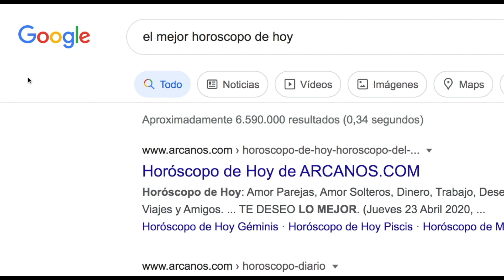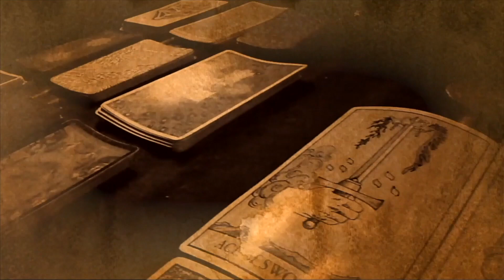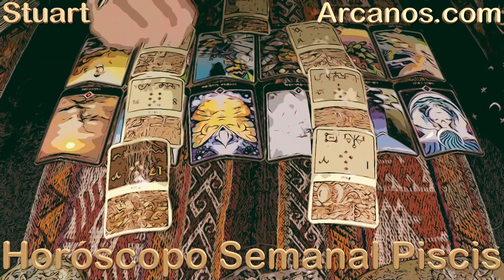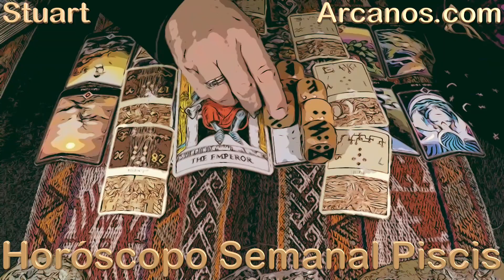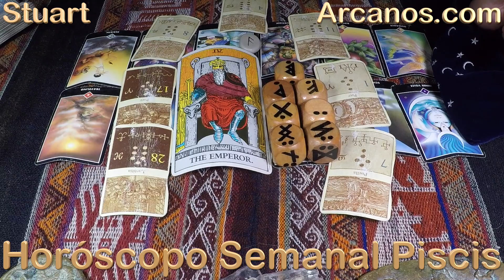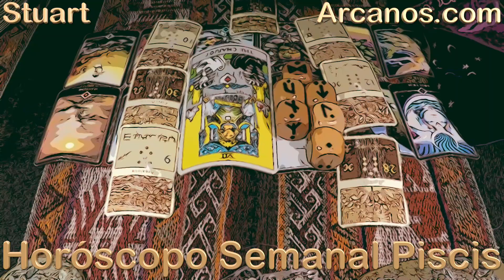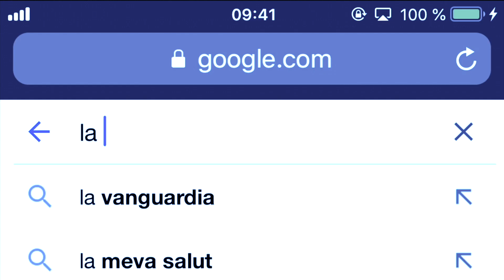♓️PISCIS♓️ NO DEPENDAS DE PERSONAS ESPECÍFICAS 💪💰 ALGUIEN QUIERE ESTAR CONTIGO 👀💖 💥ARCANOS.COM💥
♓️PISCIS♓️ SUPERA EL CANSANCIO, NO DEPENDAS DE PERSONAS ESPECÍFICAS 💪💰 TEN PACIENCIA, YA EXISTE ALGUIEN QUE QUIERE ESTAR CONTIGO, DESCÚBRELE 👀💖 💥ARCANOS.COM💥

💥ARCANOS.COM💥: LA UNIÓN HARÁ LA FUERZA Y TODOS GANARÁN 🤝🗄 NO SUBESTIMES SU APORTE, CONSTRUYAN UN VÍNCULO A PRUEBA DE TODO 🤩❤️

PISCIS - Video Horóscopo ARCANOS.COM 27 de noviembre al 3 de diciembre de 2022 - Semana 49

Las personas sensibles e inteligentes como tú comprenderán esta cuenta regresiva:

5) Tienes problemas específicos y personales.
4) Por ello, no decidas basándote en predicciones genéricas y masivas.
3) ARCANOS.COM es considerado por Google como "LA MEJOR LECTURA DE TAROT A NIVEL MUNDIAL".
2) Ingresa a ARCANOS.COM y pulsa las tarjetas de débito o crédito que giran en la parte superior.
1) Tu Lectura de Tarot privada y personalizada te espera.